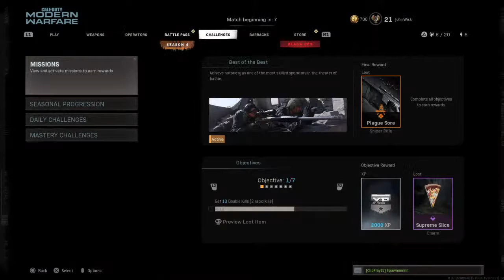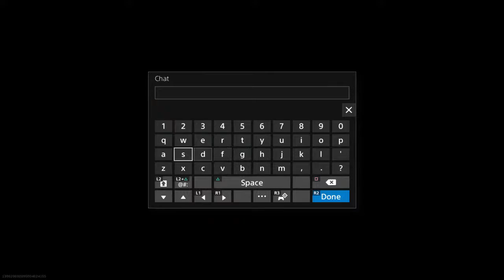Call of duty modern warfare